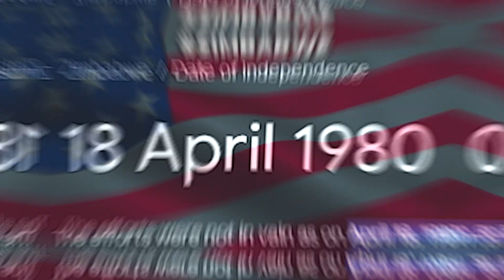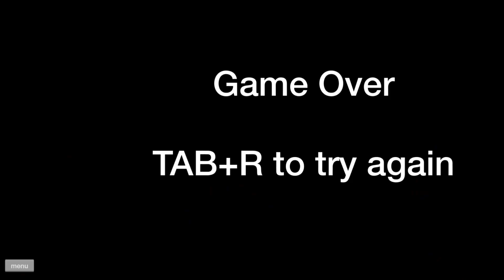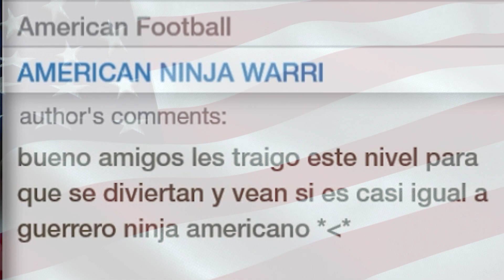The Most 'MURICAN Happy Wheels Experience!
Happy LATE July 9th Independence Day!!

You're at the bottom now.. nice job :)